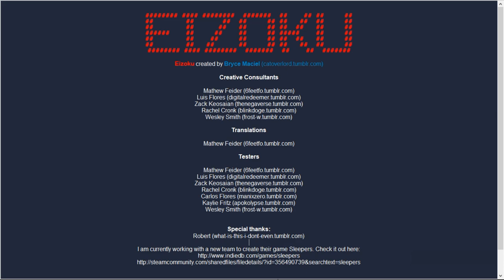Eizoku Gameplay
6th upload, lets go